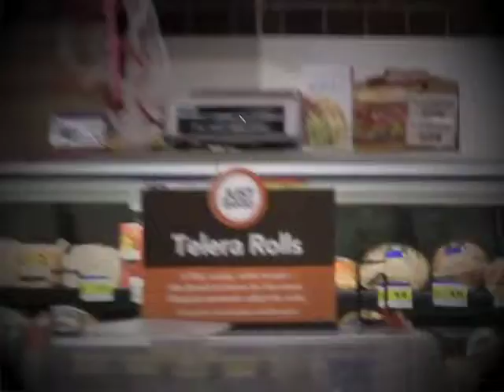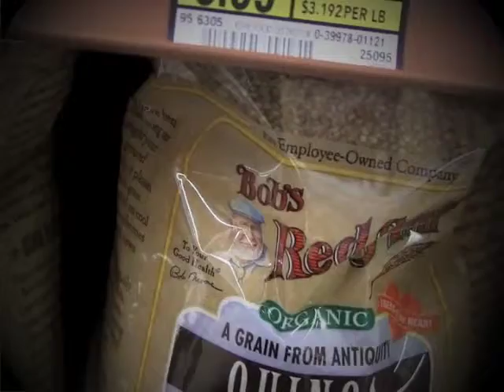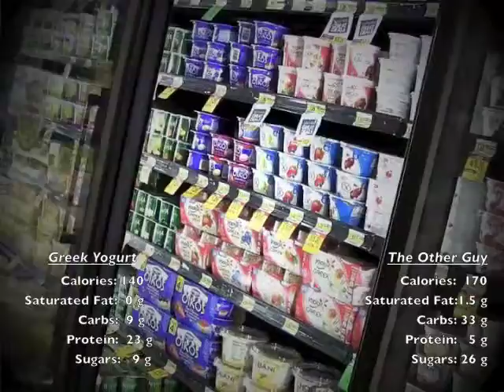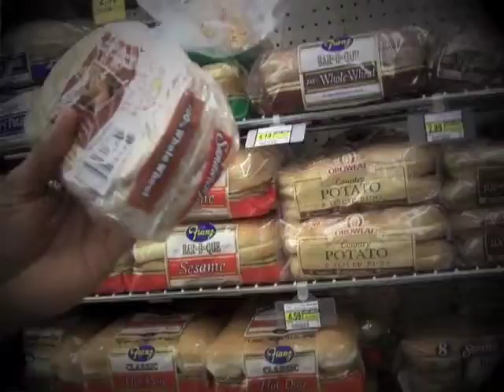K Mack Grocery Store Tour